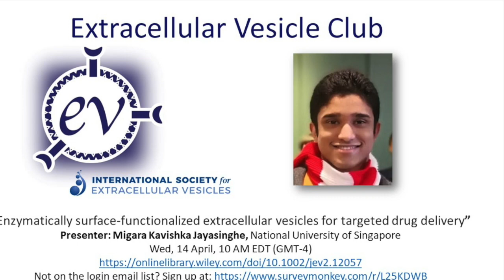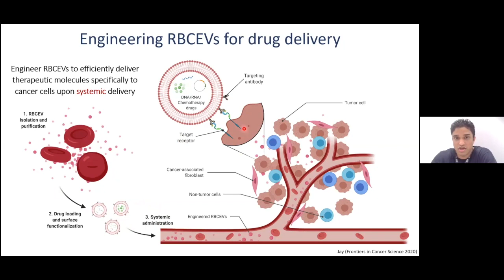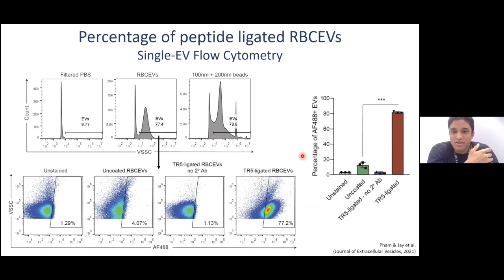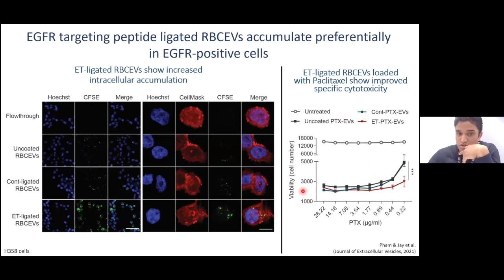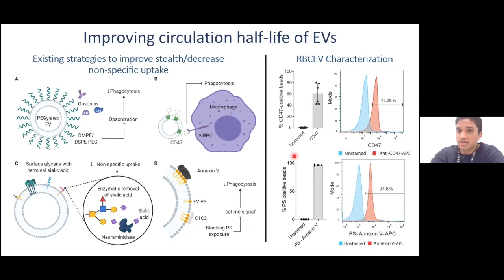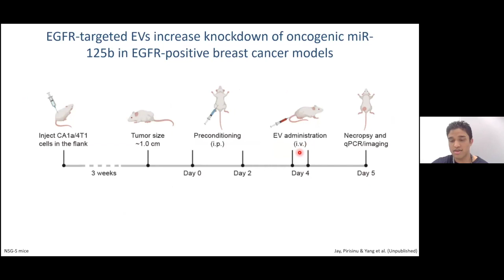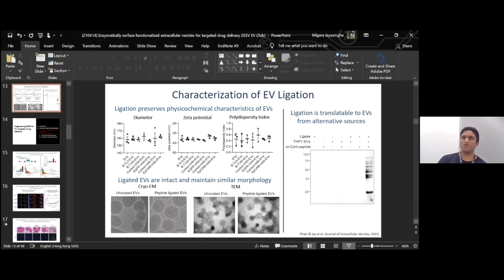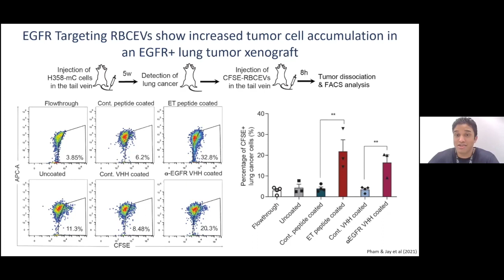Migara Kavishka Jayasinghe: Surface-functionalized extracellular vesicles for targeted drug delivery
In this EVClub, Migara Jayasinghe of the National University Singapore presents "Enzymatically surface-functionalized extracellular vesicles for targeted drug delivery." This work was published in the Journal of Extracellular Vesicles Presentation is followed by a discussion moderated by host Kenneth Witwer.